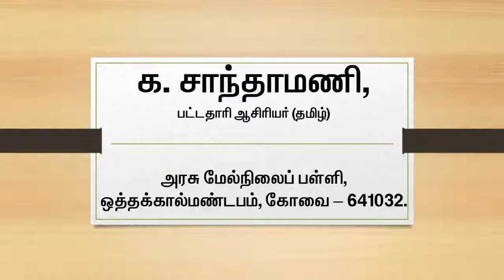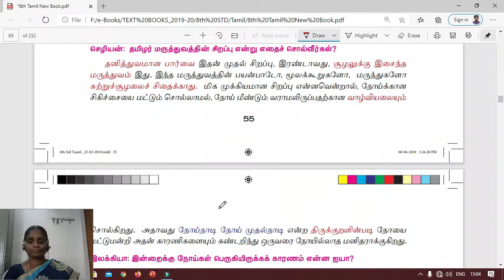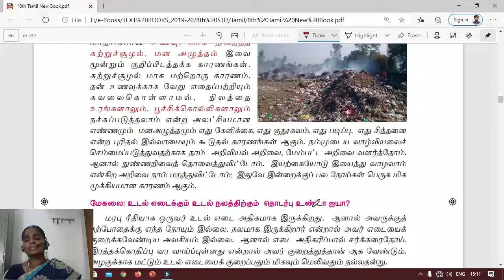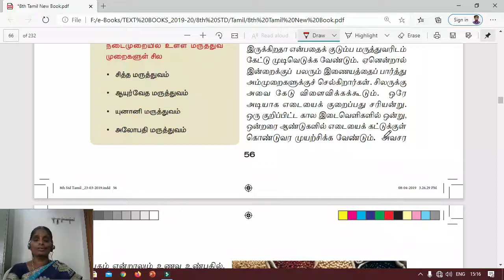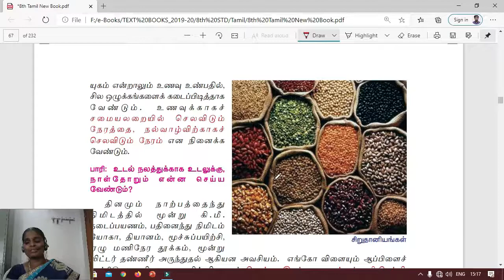8th Std /தமிழ்/UNIT3 /தமிழர் மருத்துவம்:PART V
This video about 8th Std_TAMIL_UNIT3_TAMIZHAR MARUTHUVAM_PART V